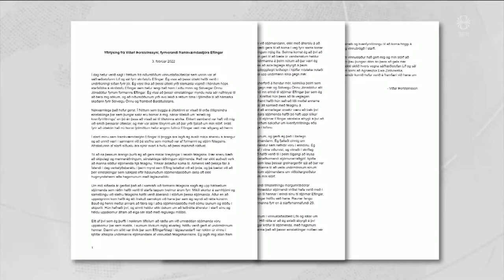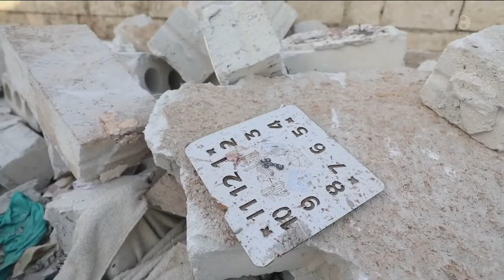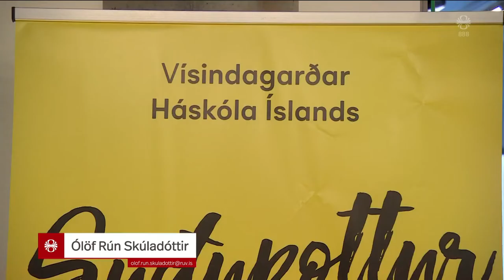Fréttir - 03. feb 2022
Fréttir RÚV frá 03. febrúar 2022 - Efnisyfirlit:
00:01:17 Umfangsmikil leit að flugvél
00:06:15 Vonandi aflétt fyrr
00:08:16 Svíar aflétta á miðvikudag
00:08:56 Segir úttektina vera vopn
00:11:03 Leiðtogi ISIS allur
00:12:47 Breytinga þörf
00:14:56 Greindist með sjaldgæft krabbamein
00:17:25 Færeyingar í skíðaferð á Akureyri
00:19:26 Vetrarhátíð í Reykjavík